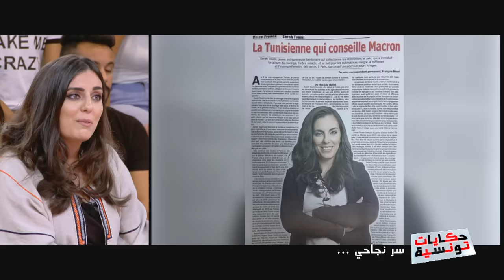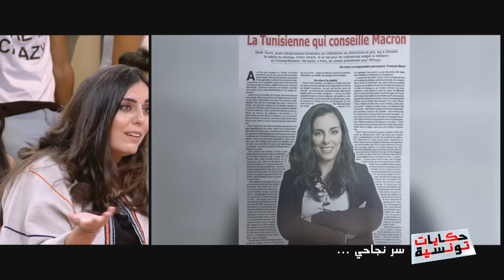Hkayet Tounsia S03 Episode 02 01-10-2018 Partie 03